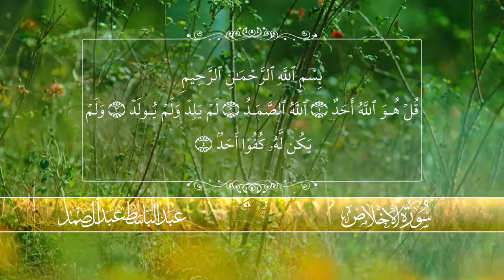QURAAN KARIM @ COPYRIGHTS ALNAS TV